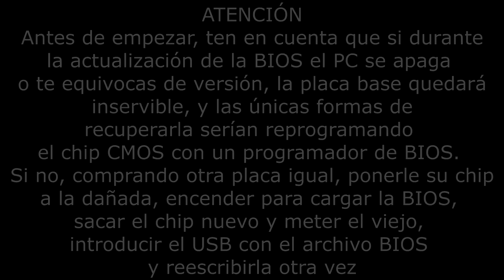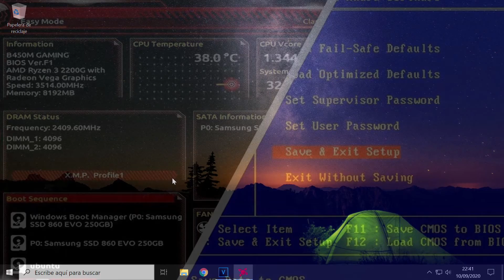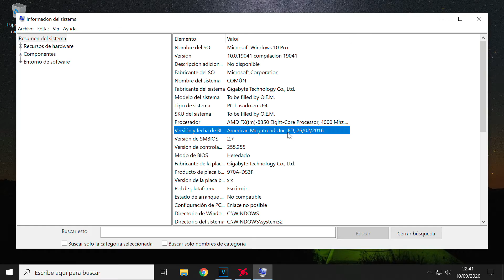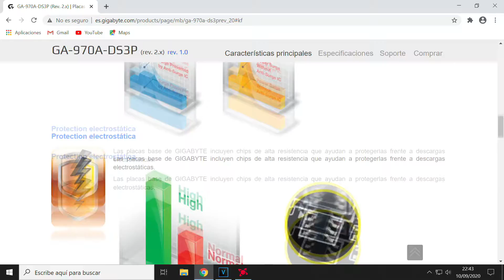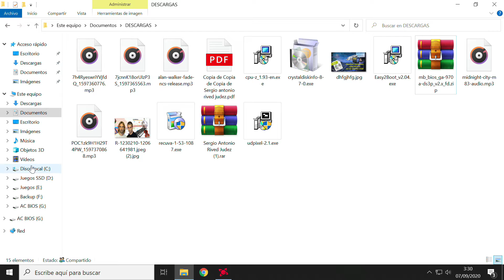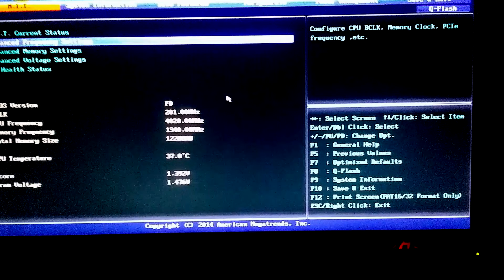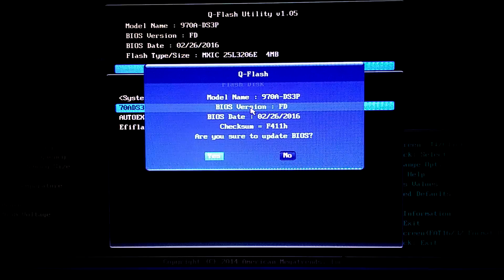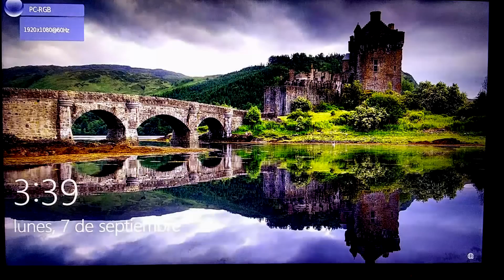Como actualizar la BIOS y solucionar falla "PC enciende, se apaga y después enciende normal" y otras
En este vídeo explico los riesgos a asumir y diversas alternativas para solucionar un problema de corrupción de bios en tu pc sin tener que reescribirla, y en último lugar, reescribiéndola; circunstancia que se puede aprovechar para actualizarla a una versión más reciente y con mejores características.